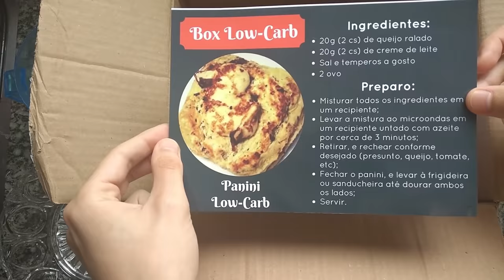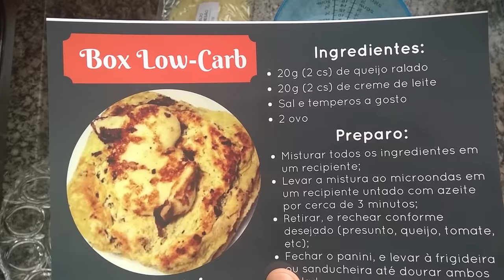RECEITA DE PANINI E BEIJINHO LOW-CARB | Receitas | BOX LOW CARB #6 Senhor Tanquinho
Hoje vamos ensinar duas incríveis receitas fáceis e deliciosas para você incluir na sua coleção de receitas low-carb.

Ingredientes e modo de preparo:
- assista ao vídeo ou acesse:

Estas receitas foram enviadas no projeto Box Low-Carb. Este era um projeto que enviava receitas e ingredientes low-carb e cetogênicos para sua casa, e ele foi descontinuado.

Então, se você quiser receber receitas e ingredientes de forma física, em casa, existem duas opções principais.

A primeira é para as receitas: você pode receber um LIVRO FÍSICO em casa, neste

E a segunda é para os ingredientes - a loja online Tudo Low-Carb tem ingredientes de qualidade, com laudo técnico, e preços competitivos.